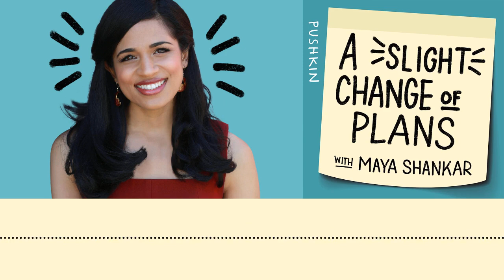The Science of Making (and Keeping) Friends | A Slight Change of Plans | Maya Shankar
It's a mistake to prioritize romantic and familial relationships over friendship, argues psychologist Dr. Marisa Franco. Strong, supportive friendships expand our sense of self, she says, and are associated with greater well-being and health. Marisa offers research-based strategies to make new friends and deepen our existing friendships, including helpful concepts like mutuality and the mere-exposure effect. Marisa and Maya also discuss how to stay friends through big life changes, why fighting could make your friendship stronger, and how to break up with a friend with clarity and kindness.

For more on Marisa's work, check out her book, “Platonic: How the Science of Attachment Can Help You Make—and Keep—Friends."